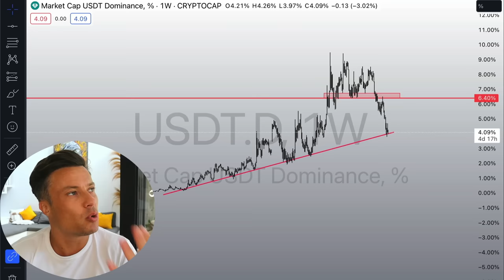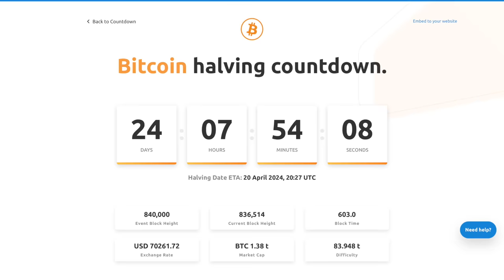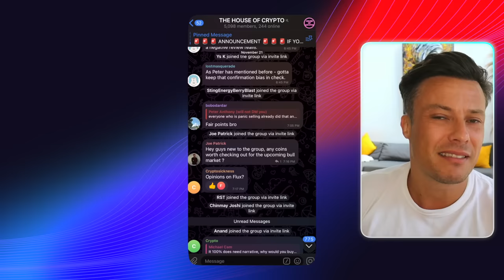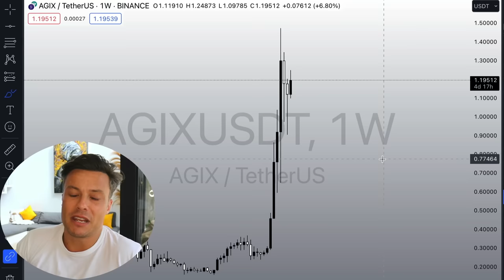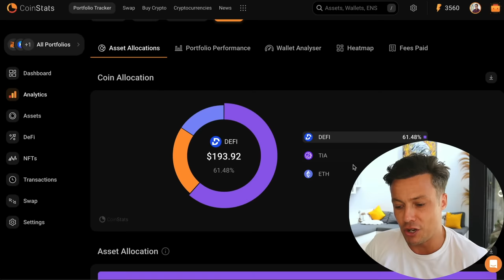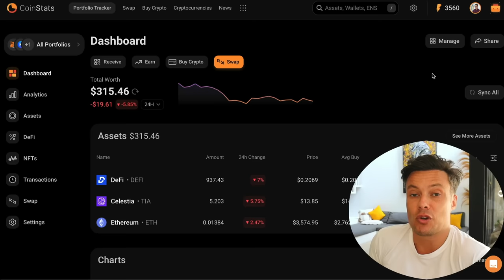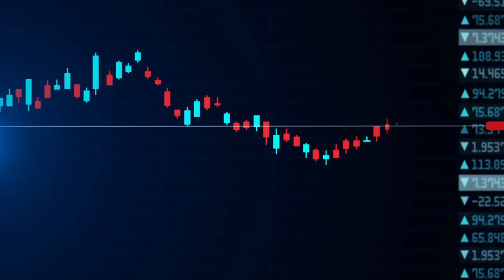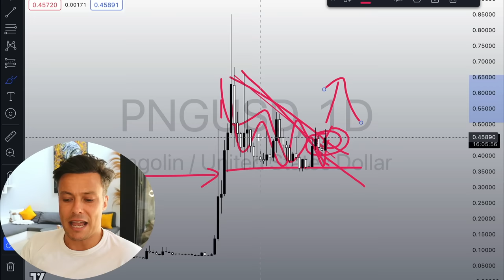Do You Realize What Is About To Happen To The Alt Coins In Crypto?! GET READY!!!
Alt coins are lining up the perfect pattern. Last time this happened the market went crazy. this could be it!

💎 Join the Inner Circle for Pre ICO Deals and Trade Insights! 💎
✅ Sign-up for only $19.99 / month

💰0% Trading fees, 20,000 USDT BONUS link - MEXC (No KYC)💰

💰1000USDT Instant Crediting - Bitget Exchange💰
✅ Win with Crypto Trading and enjoy a discount on your trading fee

💰NO KYC & NO VPN +5500USDT Rewards - Bitunix Exchange💰
✅ Trade anywhere in the world with a discount on your trading fee

💰NO KYC up to $11,1000 for new users! - Bingx Exchange💰
✅ A secure, user-friendly, and feature-rich trading experience

🔑 Secure Your Trading with a VPN 🔑

🔒Protect Your Asset with a Hardware Wallet🔒